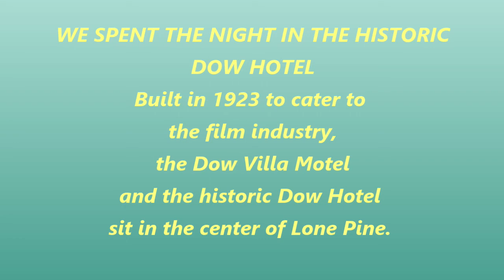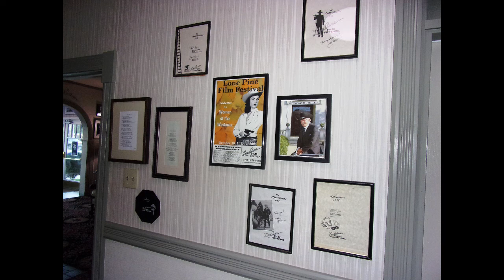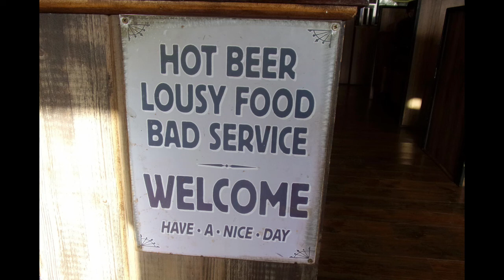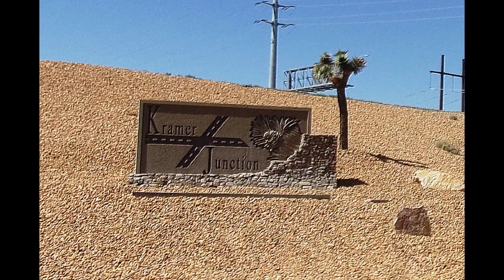ROUTE 66 DAY 5 IN OATMAN AZ.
ROUTE 66 FROM TULSA TO CALIFORNIA